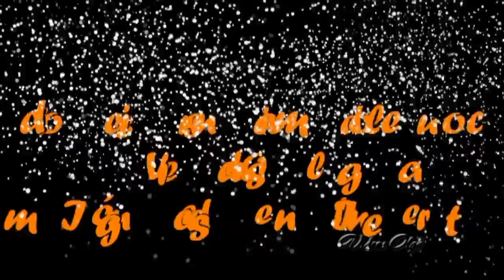Paisajes Nevados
Que belleza es contemplar los paisajes las calles , las ciudades cubiertas de ese manto blanco .Es como magia…es todo un espectáculo ver nevar
¡Vamos a contemplar la nieve hasta caer de cansancio!
Vídeo sin ánimo de lucro solo lo hago como afición, el diseño del video lo hice yo de ahí que pongo diseño de pps en la fotos, no que las fotos sean mías, las imágenes son de internet lo pone siempre al final del vídeo ...Gracias a todos por estar al otro lado .